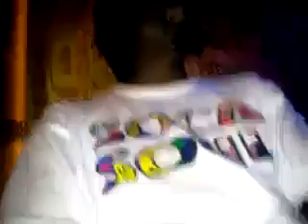April 20, 2011 8:32 PM